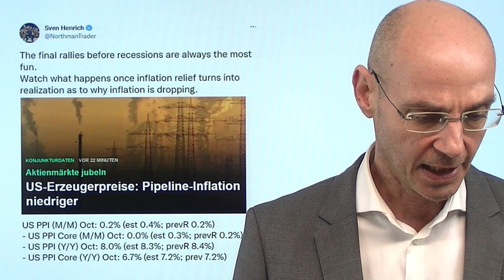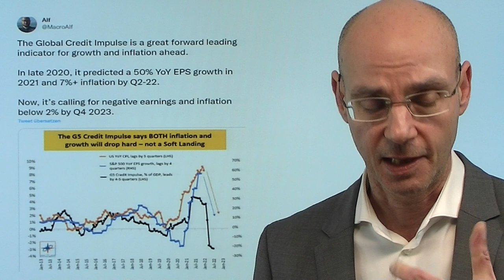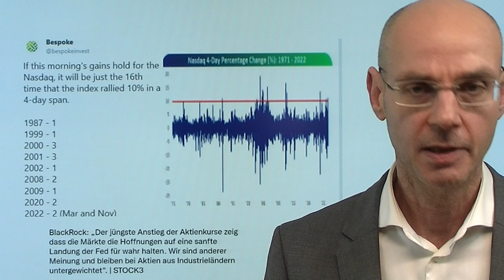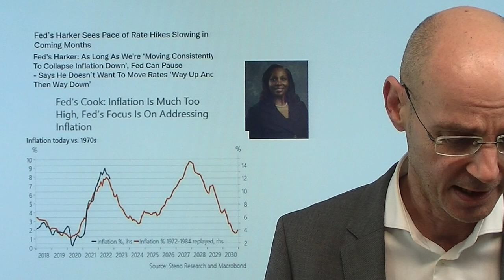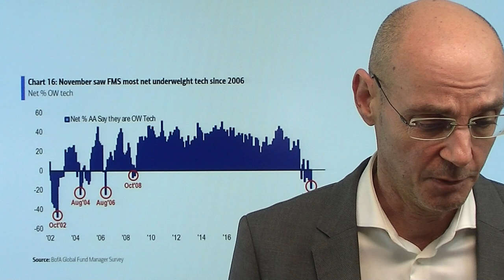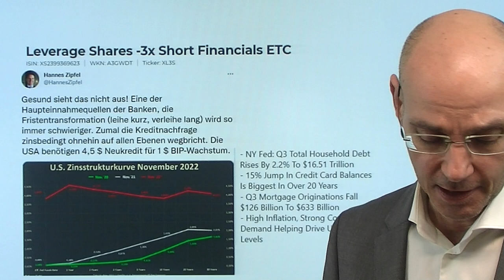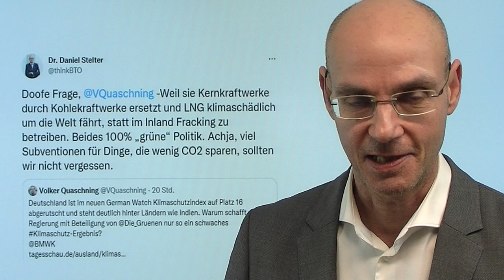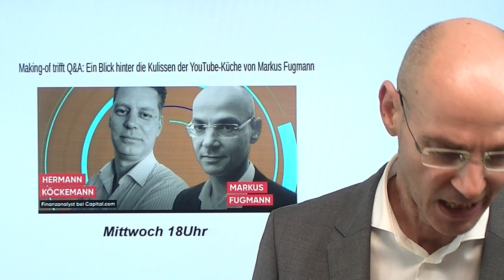Die "Inflation ist niedriger-Rally 2.0" - geht das gut? Marktgeflüster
2. Sehen wir die Jahresendrally? Expertenanalyse

3. Wall Street: Rally trifft auf Widerstand – Diese Marken sind wichtig

Donnerstag letzter Woche feierten die Märkte eine wilde Rally nach den niedriger als erwartet ausgefallenen Daten zur Inflation in den USA. Heute dann die US-Erzeugerpreise - und die Märkte wollen die Inflations-Party 2.0 feiern. Dabei ist doch evident, dass Verbraucherpreise und Erzeugerpreise in der Regel einen sehr ähnlichen Trend haben - und im Oktober war dieser Trend eben schwach. Auffallend ist, dass die Renditen die Party nicht wirklich mitfeiern - aber dennoch ist der ansonsten auf die Renditen so sensibel reagierende Nasdaq der mit Abstand stärkste Index. Auch der Dollar fast wieder da, wo er vor den US-Erzeugerpreisen stand. Der Fokus der Märkte dürfte sich bald mehr und mehr vom Thema Inflation auf das Thema Rezession verschieben..